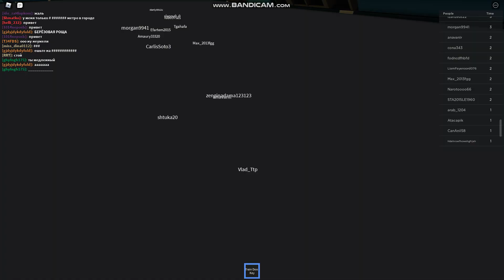ЕЖ3 на ТКЛ Роблокс Automatic Moscow Metro simulator